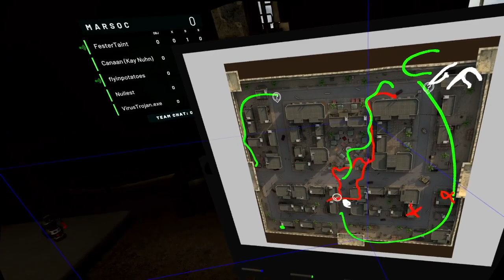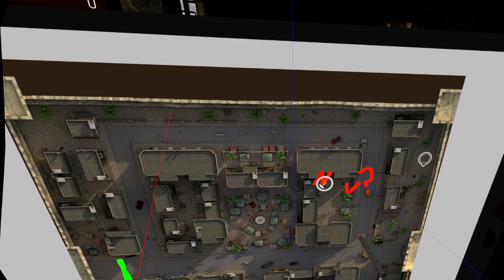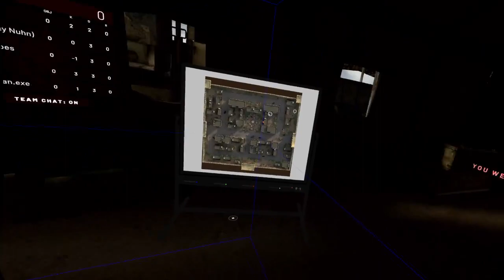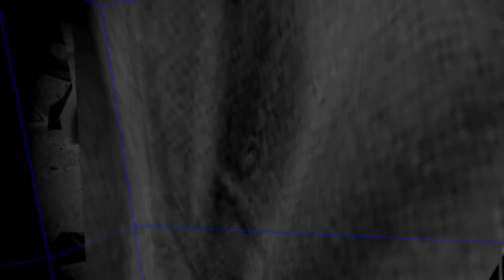Onward VR - League Match - Sinister Pride vs AfterHours